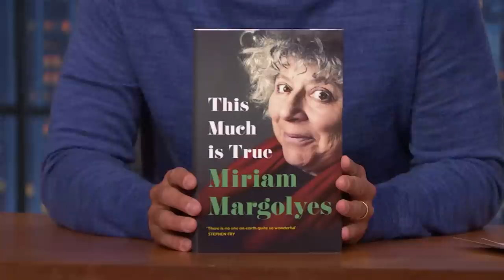Queen Elizabeth II Once Told Miriam Margolyes to "Be Quiet"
Miriam Margolyes talks about her new memoir This Much Is True, her unique experience on the television show University Challenge and meeting Dolly Parton.

Queen Elizabeth II Once Told Miriam Margolyes to "Be Quiet" - Late Night with Seth Meyers